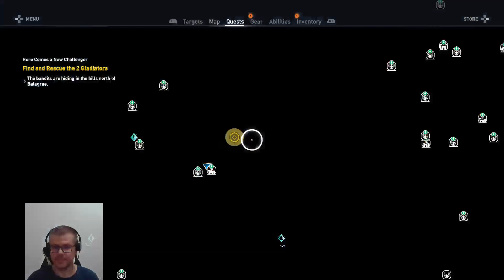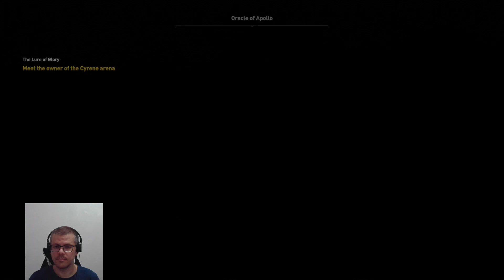Assassin's Creed: Origins Walkthrough Gameplay Part 88 [PS4Pro]